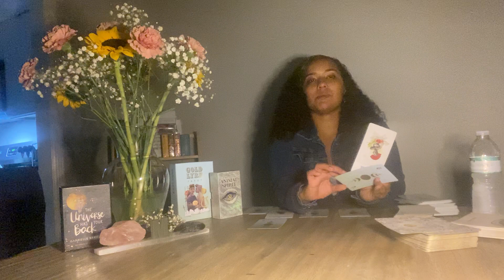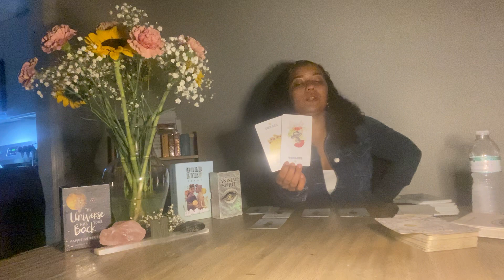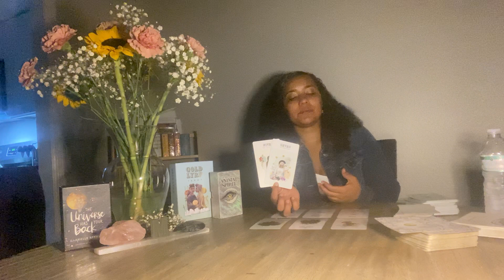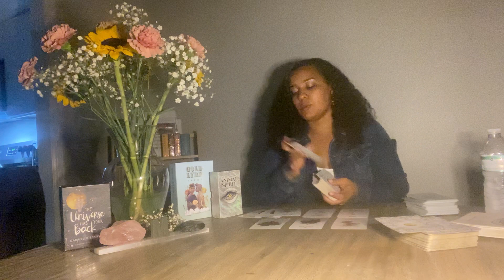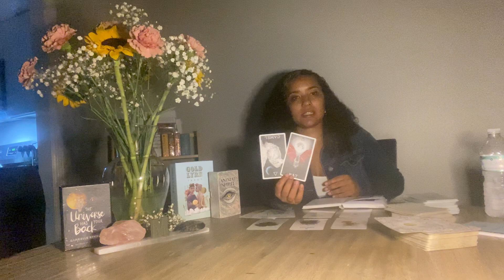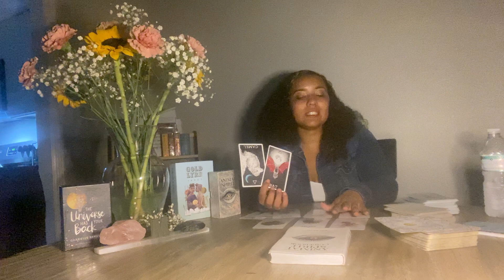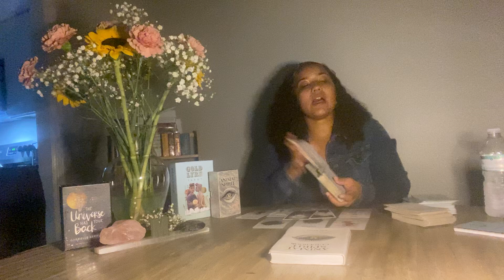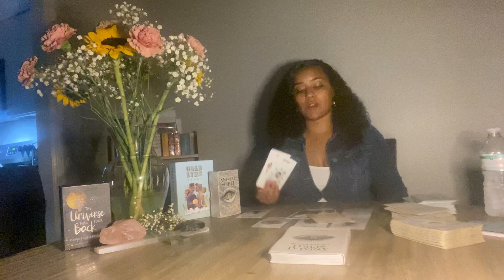Taurus | When they ask if you Love what you do